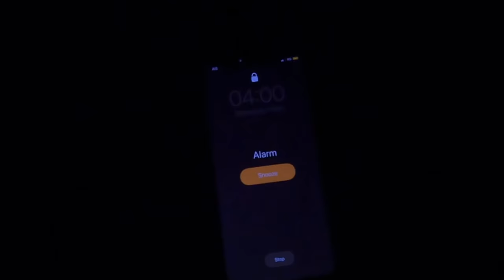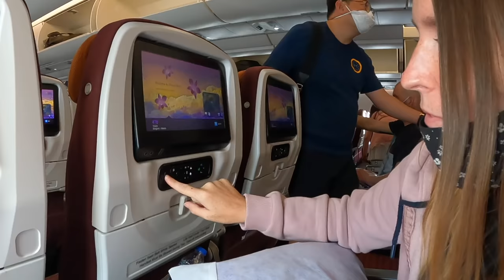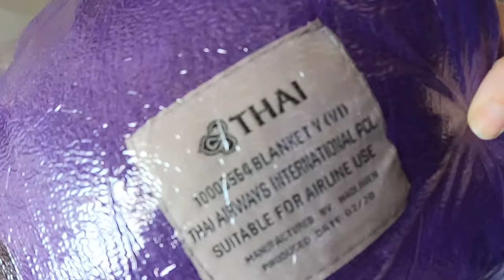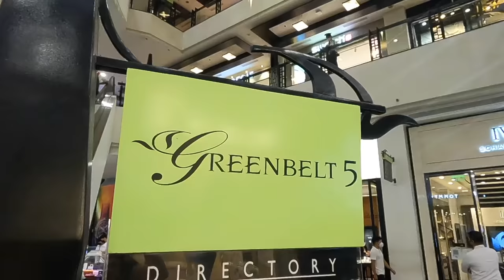FLYING BANGKOK TO MANILA | Thai Airways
We left Bangkok and travelled to the Philippines! Arriving in Manila airport we got a taxi to our hotel in the Passay - Makati area! We're so excited to explore this country and give our first impressions on Manila!

Chapters:
0:00 - Intro
0:41 - Heading to the Airport
1:33 - Flight Bangkok to Manila
2:58 - Arriving in Manila
5:26 - Room Tour
6:00 - Exploring Manila
7:20 - Greenbelt Mall
10:54 - Outro